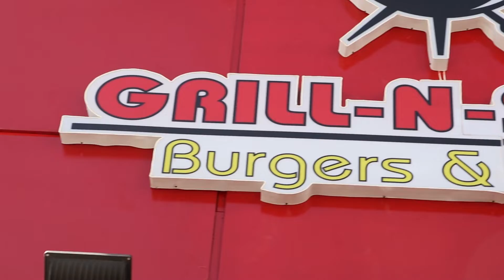خطوات أردنية - السيد حسام يونس_ مطعم GRILL_N_SMASH